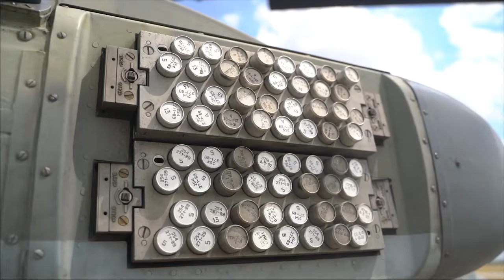Ka 52 rotorcraft crews eliminating AFU marines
Footage of eliminating AFU marines near Zaporozhye nuclear power plant

Ka-52 rotorctaft crews launched Vikhr missiles and destroyed a barge with AFU special operation force aboard that were trying to cross Dnepr river

▫️ A group of Ka-52 attack combat helicopters was tasked to prevent the redeployment of the units from special operation forces of the Armed Forces of Ukraine (AFU) across Dnepr river and to eliminate the enemy forces that were carrying out an offensive near Zaporozhye nuclear power plant.

▫️ The crew detected a barge of AFU servicemen aboard 15 km away using a search and track system. The target was attacked by two Vikhr guided missiles and neutralised.

▫️ The rotorcraft group continued protecting and defending the nuclear power plant.